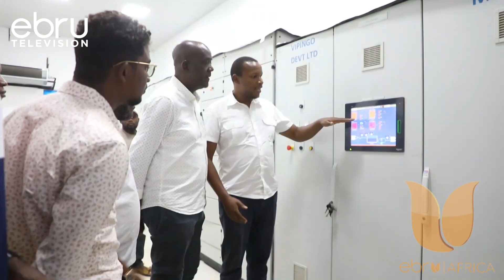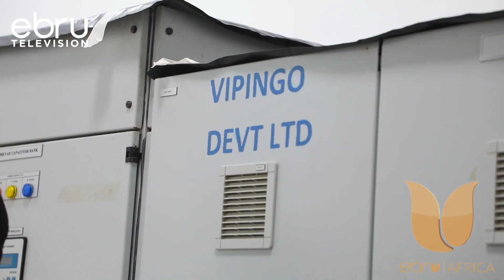Mradi Wa Kusafisha Maji Wafua Dafu Vipingi, Kaunti Ya Kilifi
Gavana Wa Kilifi Gideon Mung'aro Ameahidi Wanakilifi Kutatua Uhaba Wa Maji Ambao Umekithiri Kwa Miongo Kadhaa. Munga'ro Anashirikiana Na Waekezaji Wa Kibinafsi Ili Kuendeleza Mradi Wa Usafishaji Maji Ya Bahari Kwa Matumizi Ya Nyumbani.